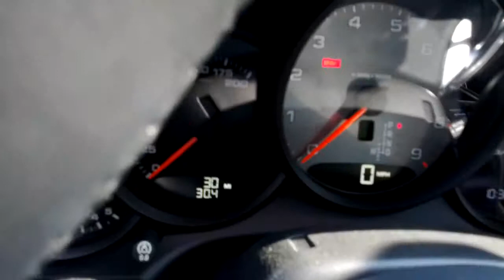991 4S Cab